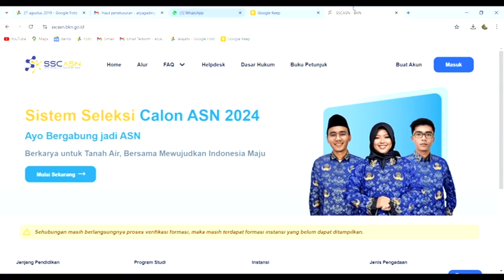Pansel Deteksi Pelamar CPNS Terjauh Berasal dari Papua dan Makassar